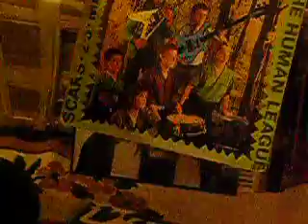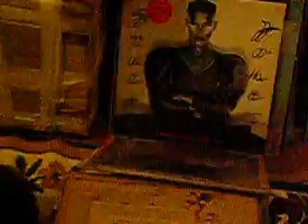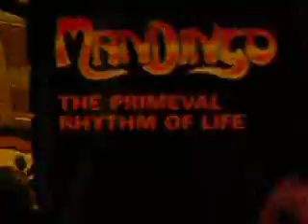ITS CLEAR WHAT YOU CAN GET FROM ME - VINYL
So Im a lazy shit and wont do a list of vinyl Im getting rid off...
I did a video and it was too dark to see anything.. so here is another one..
The first may appeal for complete banter maddness... this one should have me yelling stuff like GRAND SALE GRAND SALE CRAZY CRAZY CRAZY..
If you want me to send them to you.. $20AU each
if you want to pick them up from me.. then $10.00 ea